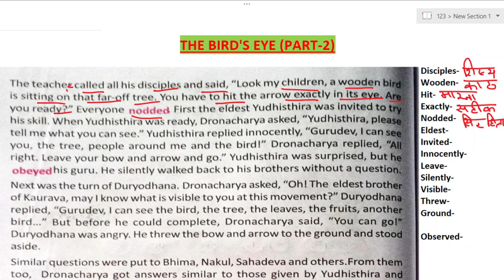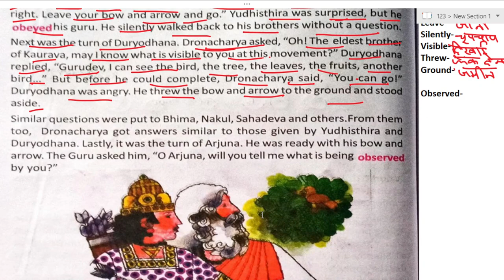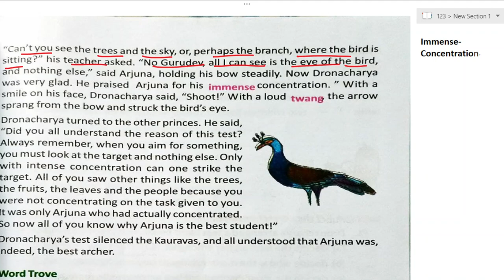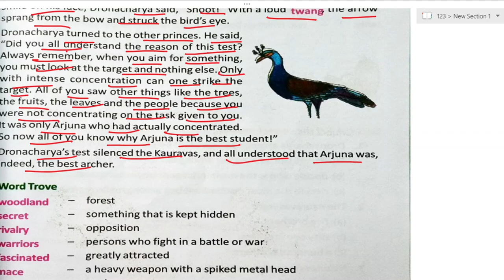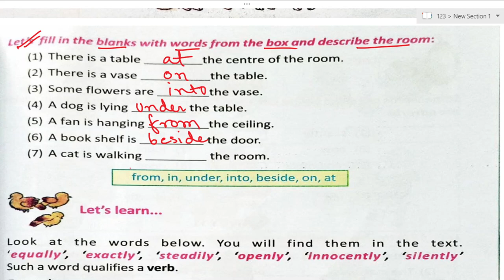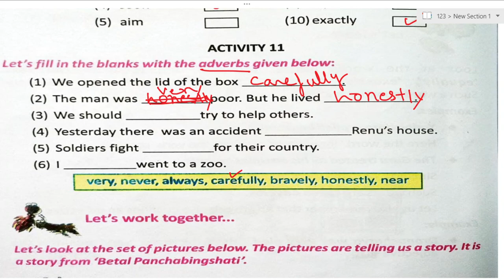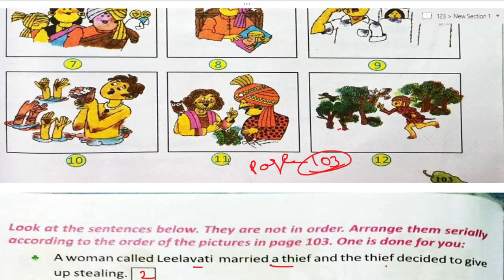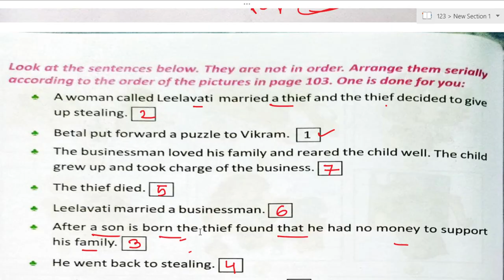The Bird's Eye (Part-2)- Butterfly Class-V English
Hello Everyone
This is me Rashmi from Sahitya jyoti. In this video we discuss about the West Bengal Board class 5 English book butterfly chapter The Bird's eye. In this video we discuss about the question answer of this chapter The Bird's Eye.
The Bird's Eye
# West Bengal Board English book class 5 chapter The Bird's Eye
# question answer of The Bird's Eye.
# West Bengal English book butterfly
# butterfly question answer
# West Bengal Board English book butterfly chapter 10
# activity of English book butterfly
# question answer of English book butterfly chapters